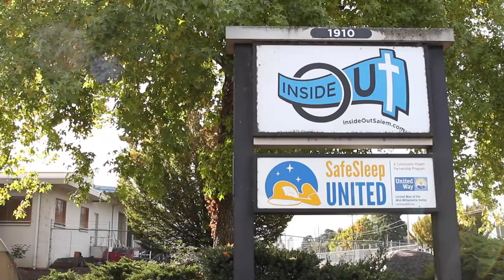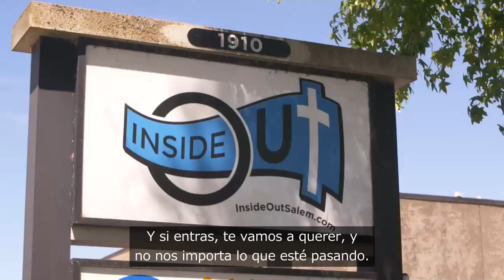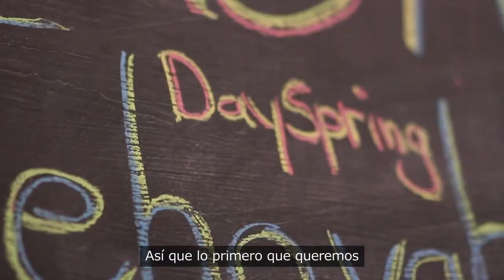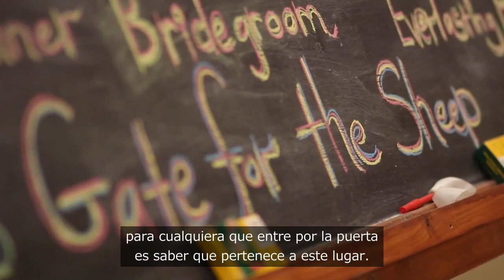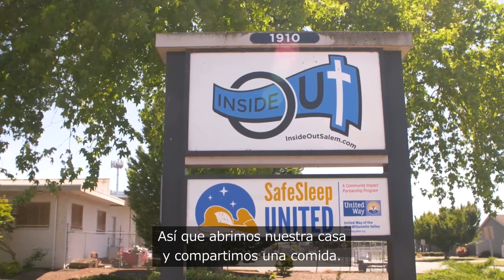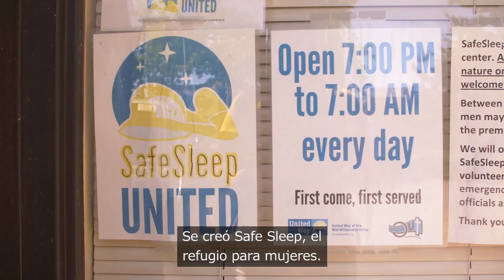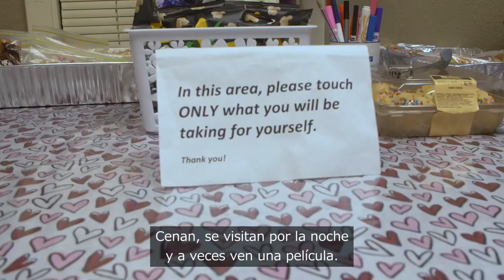Iglesia Inside Out (Iglesia al Reverso)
¿Por qué una iglesia abandona su ubicación ideal? ¿Qué los inspiró a vender su edificio para luego esperar por la dirección de Dios? ¿Qué haces cuando Dios te inspira con una visión que no sabes cómo llevar a cabo? Para encontrar respuestas a estas preguntas, mire la historia de la iglesia Inside Out, una iglesia comunitaria en Salem, Oregón.